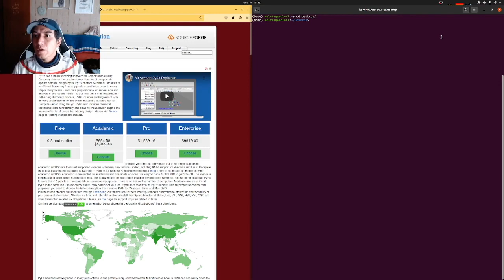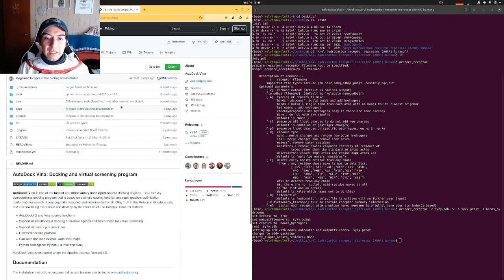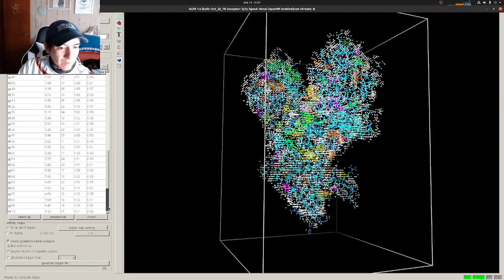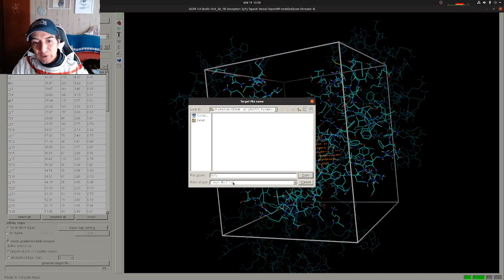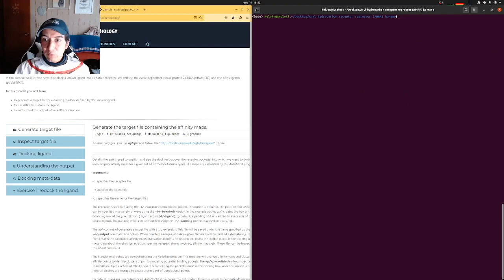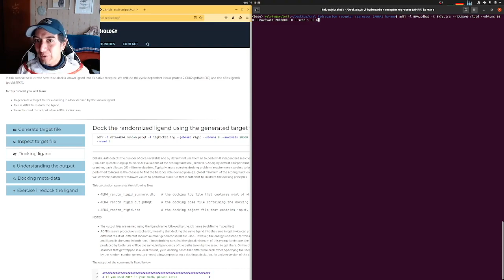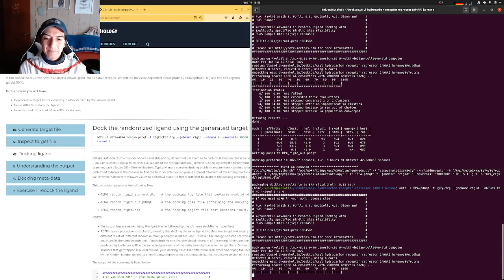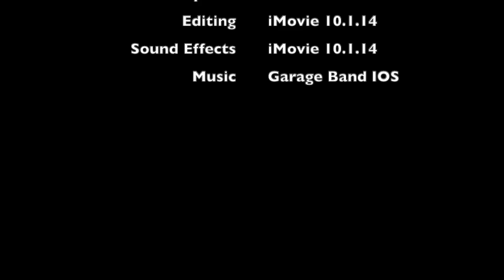ADFR, algunas cosas que te podrían sacar de una apuro.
ADFR incluye una interfaz grafica que permite buscar, identificar y seleccionar sitios de unión para hacer docking de ligando flexible y receptor rígido. Aquí muestro como hacerlo.